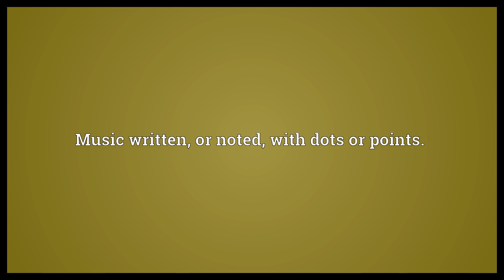Pricksong Meaning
Video shows what pricksong means. Music written, or noted, with dots or points..  Pricksong Meaning. How to pronounce, definition audio dictionary. How to say pricksong. Powered by MaryTTS, Wiktionary